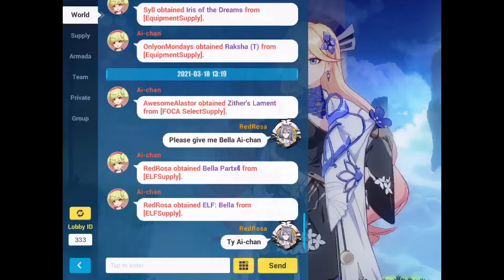My first Elf gatcha (Bella) Honkai impact 3rd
This video is geared towards a general audience